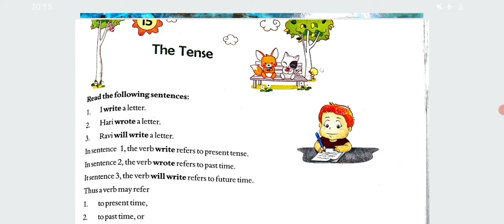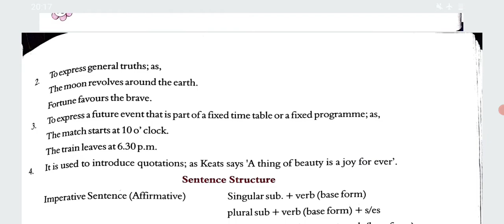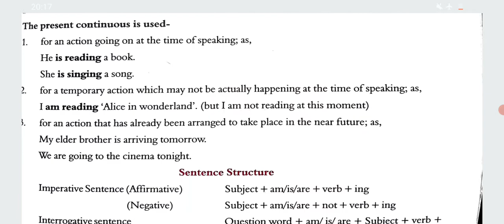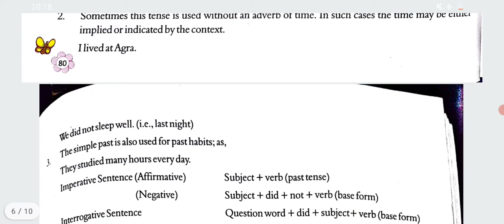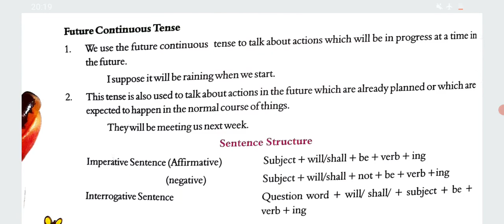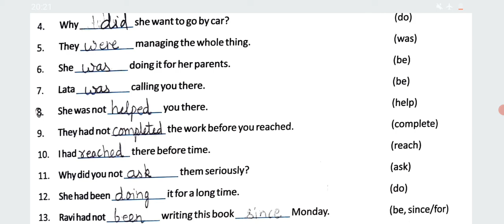CLASS 7 TENSES